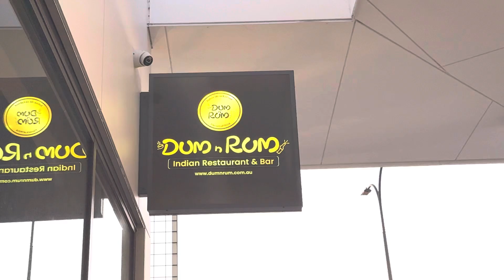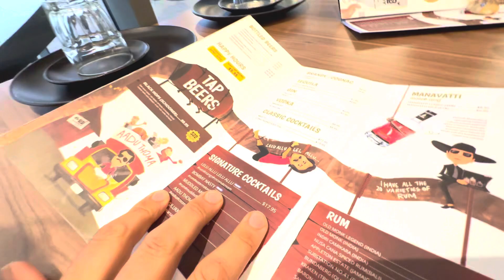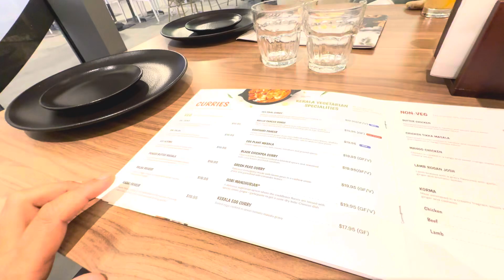Can Brisbane do Indian Food? My Honest Review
We Tried an authentic Indian food based in Spring Mountian, Queensland Australaia.